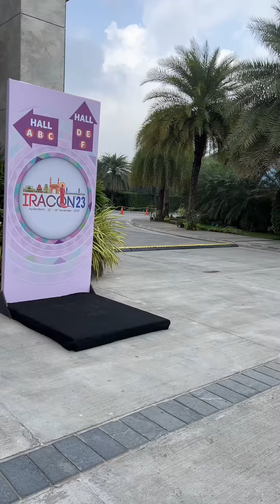IRACON 2023, Hyderabad, India – Directors Cut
70 Indian rheumatologists improved their knowledge of axial spondyloarthritis.

Denis Poddubnyy and Kay-Geert Hermann accepted the invitation of Meghna Gavali and the Indian Society of Rheumatology to conduct a full-day workshop on imaging in inflammatory disorders of the axial skeleton.

They found an exceptionally well-equipped training hall and highly inquisitive Indian colleagues with very good prior knowledge. See for yourself what happened in the video.

Prof. Kay G. Hermann

Prof. Denis Poddubnyy